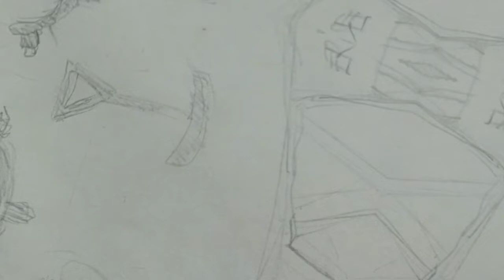another customised PLUSHIE project 👍 by ERIAN'S PERSONALISED STUFFED TOYS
Twin cat DRAWN BY A LITTLE GIRL made into a real art plush toy❤️as a gift from their loving DAD